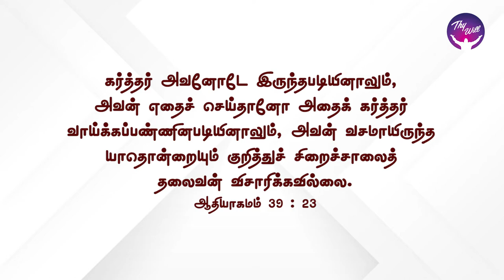God Morning Season 2 | The Lord is with you | RBU Shyam Kumar | Thywill TV